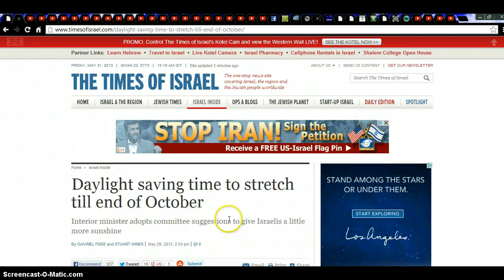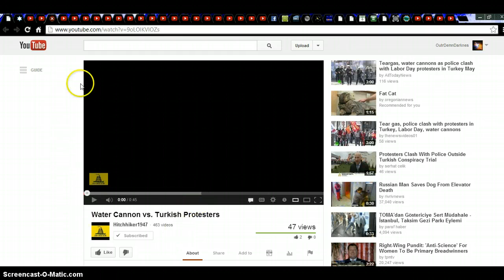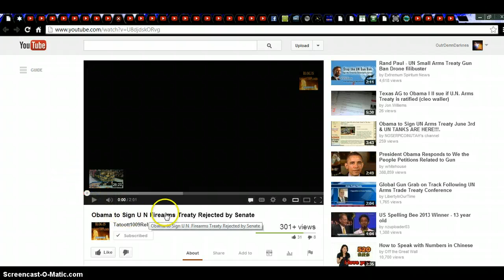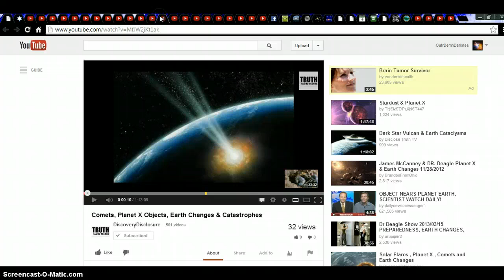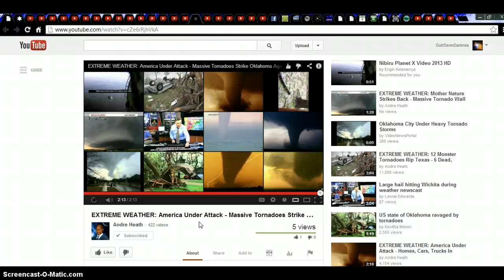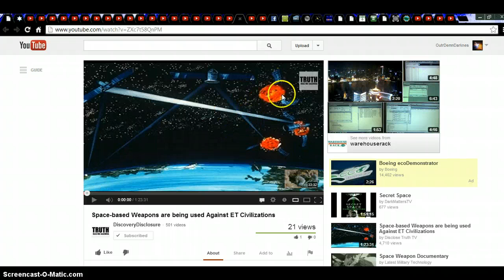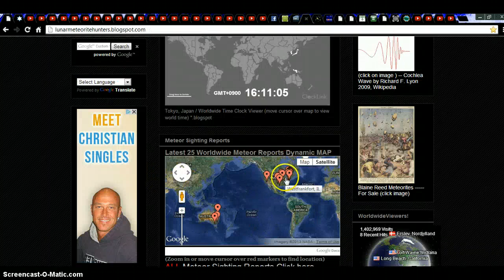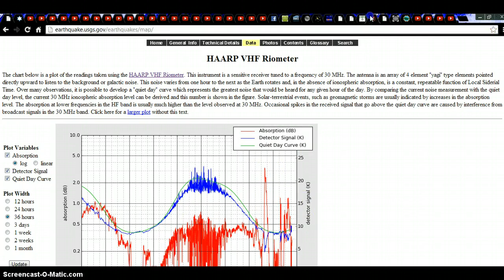"OtrWldNws" Asteroids? Fireballs? Tornadoes? Earthquakes GCE Still On? M Solar Flare? More!!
Major Earthquake watch! Solar Flare Watch! Geomagnetic storm watch! Meteor Watch! WW3 Watch! False Flag Watch For US! Martial Law Watch For US! Stay Safe and May God Bless!!

TODAYS NEWS LINKs!!

LIFETIME Concealed Carry Handgun Permits Becomes Law In Louisiana

WATCH These 2 Chicks Stab Cab Driver after Punching Him in the Face

Water Cannon vs. Turkish Protesters

Golan Heights villages brace for war as tensions rise between Syria and Isra

Amelia Earhart's Lost Plane Discovered?

UPDATE: 10,000,000+ lbs EXPLOSIVES at Camp Minden, LA

ARE THE NUCLEAR REACTOR'S LEAKS A COVER UP FROM PLANET X R

 Explosion possible nr St. Louis landfill

Obama to Sign U N Firearms Treaty Rejected by Senate

Apocalypse Survival Skills

Superstorm Analysis

Comets, Planet X Objects, Earth Changes & Catastrophes

5/31/20113 -- South Missouri -- RADAR pulse / "HAARP ring" Scalar Squa

Dutchsinse 31 minutes ago Tornado warning saint louis missouri..

TORNADO EMERGENCY OKLAHOMA

 America Under Attack - Massive Tornadoes Strike

MAY 31 2013 AMAZING UFO SIGHTING AT POPOCATEPETL VOLCANO

UFO Moon Asteroid

Nasa Video/ 2000 Ft. UFO/Update

Space-based Weapons are being used Against ET Civilizations

Dark Star Vulcan & Earth Cataclysms

Alert!! Danger!!, major earthquake time

1998QE2

EVERYDAY SOLAR, EARTQUAKE AND OTHER GREAT LINKS!!

YOUR LOCAL EMS, FIRE AND POLICE RADIO SCANNERS! NEW!!!

Active Volcanoes

SoHO Shot's current

Airport Webcams Denver!

Watch Live Flights

All kinds of Solar News!

CME Impact Time Map NEW!!

Frequency Induction Chart.

Auroval North Pole NEW!!!

RioMenter Plasma Penatration..

Solar Data

Defcon5

Fireball reports

Fireball Reports

Sunspot Veiwer

entril spiral

Neutron Monitors

Earthquake Map!!!

Earthquake list